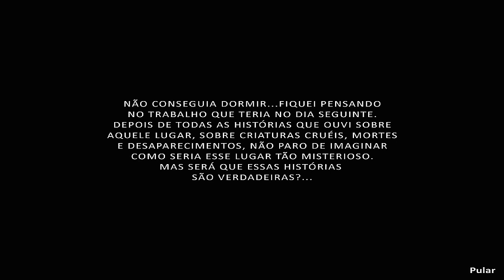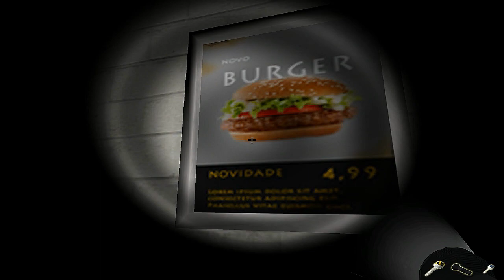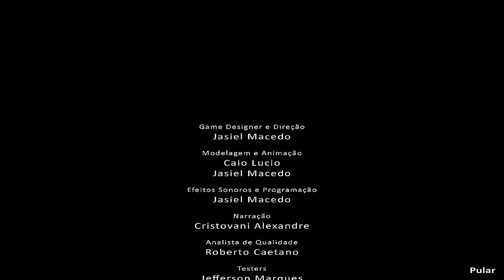Zerando o Pesadelo - Brwnnão é o Zé Graça?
Neste Gameplay Estou Jogando o Game Pesadelo. Se você gostou do video comente, favorite e clique em Gostei, isso ajuda o Canal a crescer e continuar postando mais videos para vocês galera!